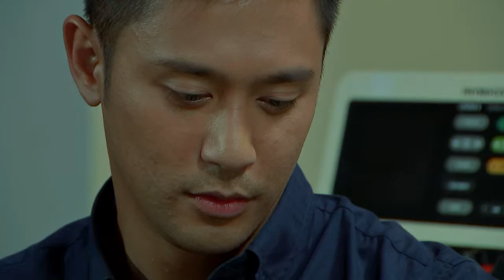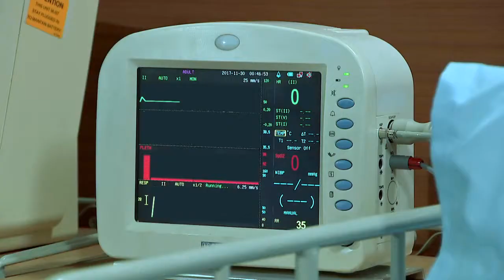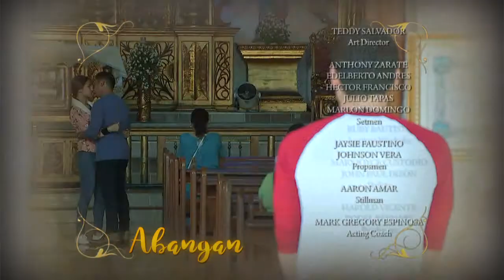Haplos: Full Episode 104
Angela (Sanya Lopez) is a simple and beautiful girl living a peaceful life. Her beauty and grace are admired by many including Gerald (Rocco Nacino) – her handsome businessman boyfriend – and Benedict (Pancho Magno) – an attractive fitness instructor. Unknown to her, she has the gift of soothing emotions and curing illnesses with her touch. Her quiet life gets disrupted when she meets her jealous half-sister, Lucille (Thea Tolentino). Lucille also has the gift but unlike Angela, she uses it to steal everything she believes she is entitled to. Armed with the power of black magic, she sets out to take what Angela has: family, love, and success. Is Angela ready to wield her ability and fight back before it’s too late or will Lucille rise along with the darkness she has inside her quiet life?

'Haplos' stars Thea Tolentino, Sanya Lopez, Pancho Magno, and Rocco Nacino. Also included in the cast are Celia Rodriguez, Emilio Garcia, Patricia Javier, Francine Prieto, Lito Legaspi, Diva Montelaba, Maria Isabel Lopez, Ashley Cabrera, Nikki Co, Lotlot de Leon, Betong Sumaya, Maey Bautista, Liezel Lopez, Kim Rodriguez, Maureen Larrazabal, Philip Lazaro, and Catherine Rem.